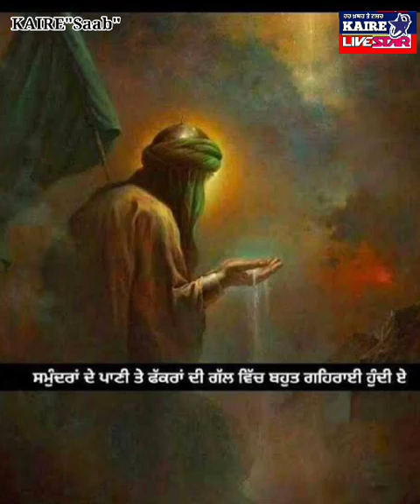June 30, 2023